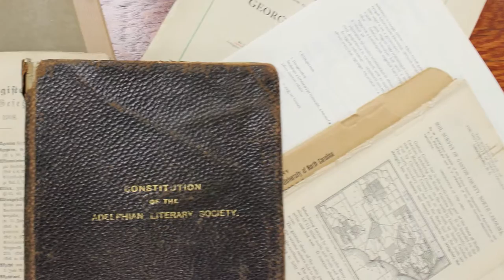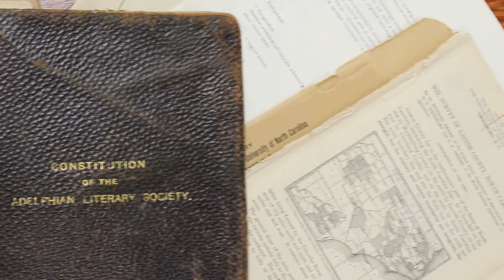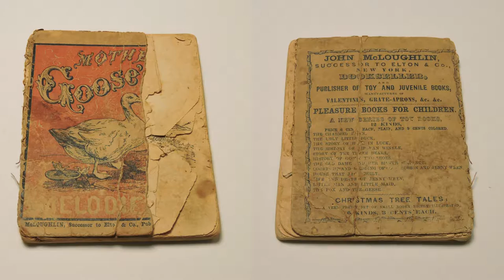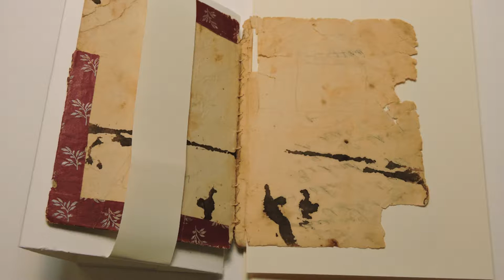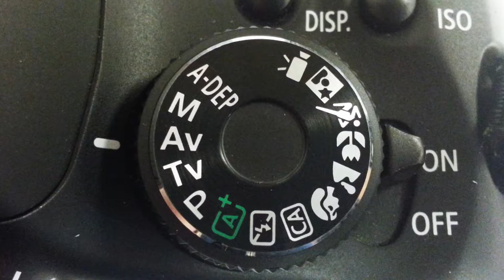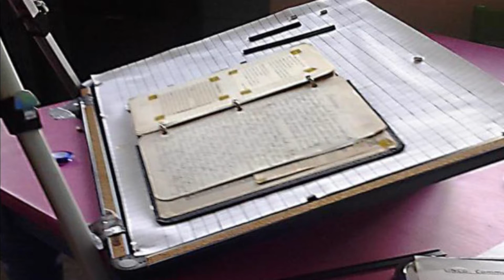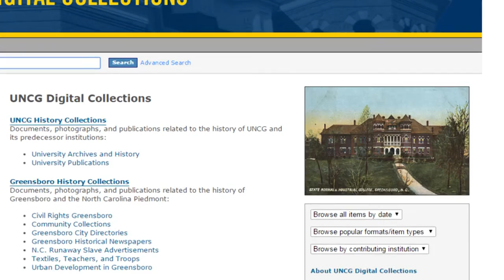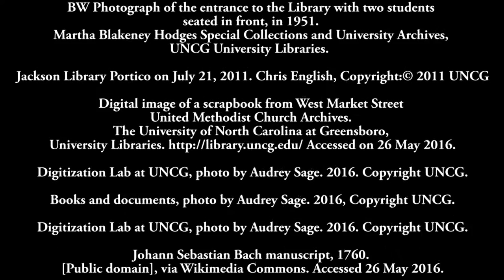Digitalización de colecciones pequeñas y recuerdos personales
La preservación de materiales en papel hechos a través de la digitalización ayuda a tener acceso a información a muchas comunidades diferentes en el mundo.

La digitalización también contribuye a la protección de documentos porque los salva de un manejo constante y daño.

Este vídeo le guiará  con unos pasos básicos sobre cómo puede empezar la digitalización de colecciones de papel pequeñas y recuerdos personales usando cámaras.